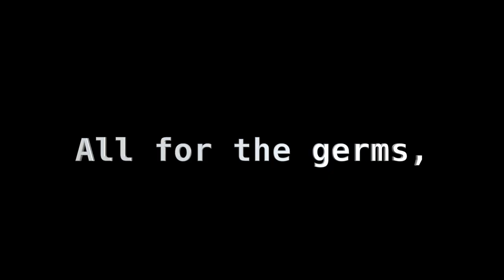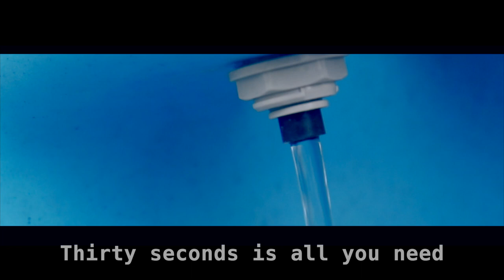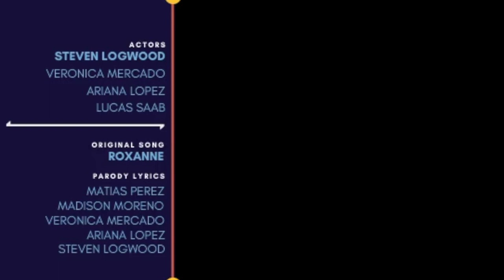Wash Your Hands!! Roxanne Parody - PSA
Hey Guys! As it is getting pretty rough out there, we just wanted to make a friendly reminder to wash your hands! Remember to rely on RELEVANT sources for the most up to date info like the CDC or WHO! Stay alert not anxious!

-Zolo Team

*While experts recommend 20 seconds to wash your hands, we chose 30 seconds because we thought that some people count too fast and it’s good to have a little extra time!

*Roxanne was originally created by Arizona Zervas and was published in 2019 from the record label Warner Chappell Music

*Roxanne’s song, beat, and rhythm are Warner Chappel’s sole property. Zolo does not take credit for the song, and does not intend on infringing their rights. This parody was created with the best of interest made in mind, not to disrupt or dispute any claims or revenue, gains or losses as a result.

* In some Territories, face coverings may be required

About ZOLO - Zolo is a student produced film team led by Morgan Ang, Zolo has a mission to educate, elaborate, and spread different stories and events.